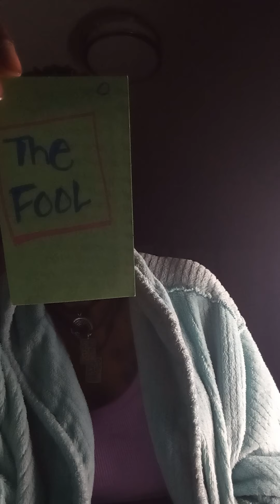Gemini someone taking the strap 🔫 No question asked super grimlin👺🧟 Pt 3